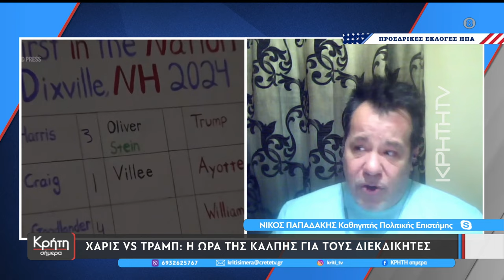Η Αμερική ψηφίζει: Τι συμφέρει την Ελλάδα;